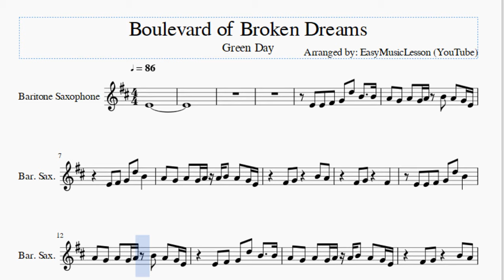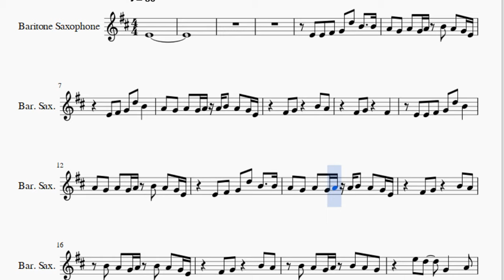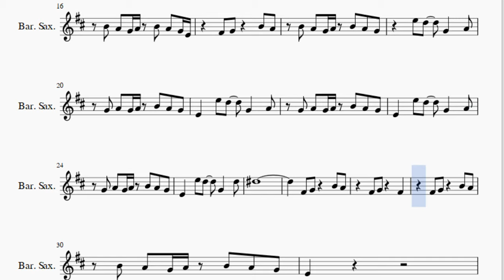Baritone Sax Sheet Music: How to play Boulevard of Broken Dreams by Green Day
Here is a sheet music/tab video on the song Boulevard of Broken Dreams by Green Day on the baritone sax. A baritone sax sheet music arrangement which is transposed to notes that are easily played by baritone sax, for the song Boulevard of Broken Dreams by Green Day.

EasyMusicLesson2 teaches you to play the your favorite instrument, through well-arranged sheet music so that you too can learn how to play Boulevard of Broken Dreams by Green Day on the baritone sax as fast as you can. A baritone sax sheet music with backing tracks to help your play the song better.

Notes of the tutorial:
E4
E4 E4 F#4 G4 D5 B4   B4
A4 G4 A4 G4 A4 B4 A4 G4 E4
E4 F#4 G4 D5 B4
A4 G4 A4 G4 A4 A4 B4 A4 G4 E4
F#4 G4   B4 A4
F#4 G4   F#4
E4 E4 F#4 G4 D5 B4
E4 F#4 G4 D5 B4   B4
B4 A4 G4 A4 B4 A4 G4 E4
B4 A4 G4 A4 B4 A4 G4
E5 D5   G4   A4
G4 A4 G4 A4 B4 A4 G4
E4   E5 D5   G4   A4
E4   E5 D5   G4   D5
D#5
F#4 G4   F#4
E4